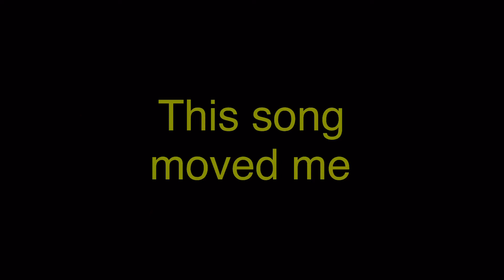Viral Covid-19 Song Cover || Love Your Life || Module Distribution in Maysan E/S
Be safe, stay at home. Wear face masks when going out
Jesus Cares